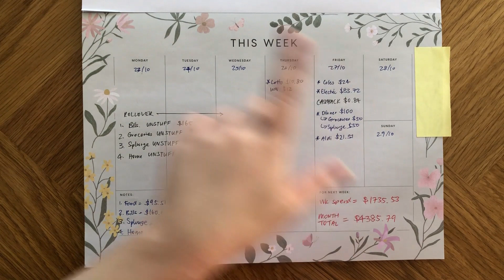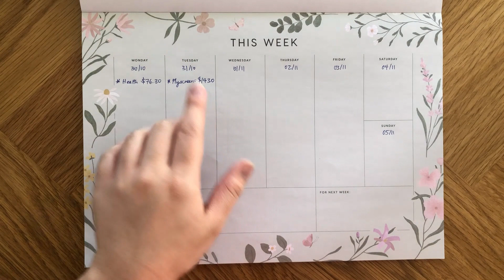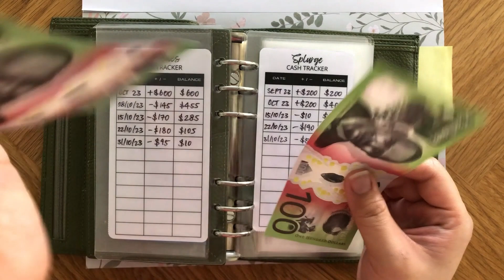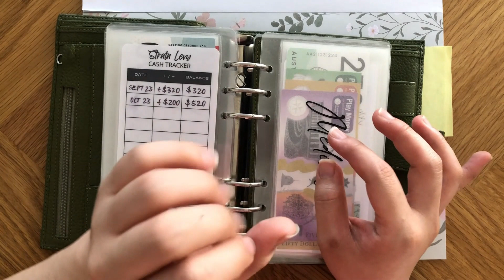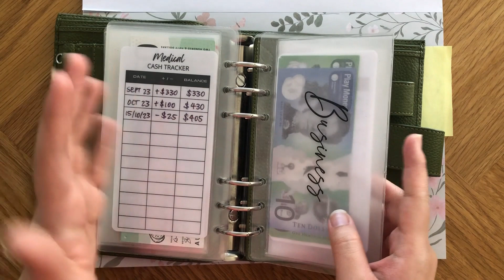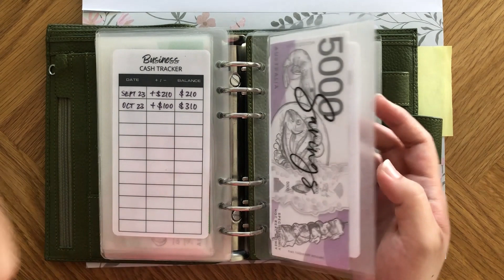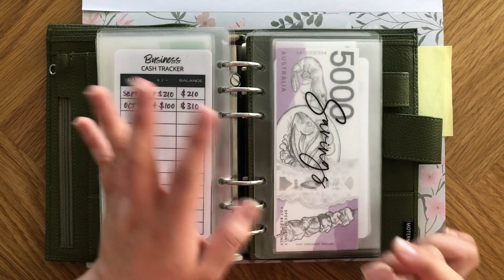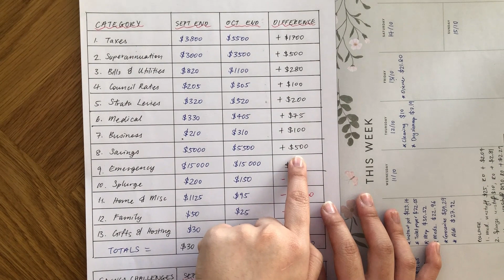October final unstuffing and budget close-out | SINK | Business owner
Hello, my name is Annie and I'm using the envelope system using prop money to help me organise my budget into separate categories.

In this video, I unstuff my bills and spending for October Week 4 and talk about funding my new business venture.

* Open up an ING bank account, deposit $1000 into it in one month, use your bank card 5 times within that month and open up the high savings Maximiser Account. Offer valid until 31/10/2023

My Etsy Store

Piggy Bank Challenge

Christmas Savings Challenge

Lunar New Year Savings Challenge

Father's Day Savings Challenge

Mother's Day Savings Challenge

100 envelope challenge box
52 envelope challenge box

The binders I use:
Dark green embossed binder
Moterm Luxe 2.0 A6 Size Rings Planner

Australian play money: Knowledge Builder

cashbudgeting cashstuffing aussiecashstuffer australiancashstuffer envelopebudgeting propmoney australiancashenvelope budgeting variableincomebudget into separate categories.